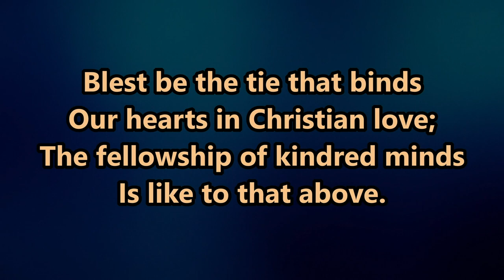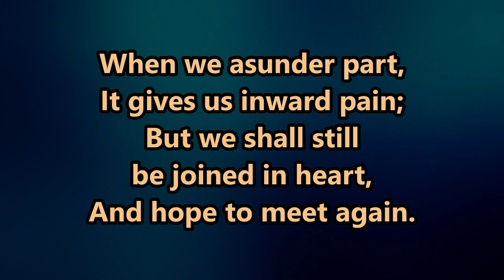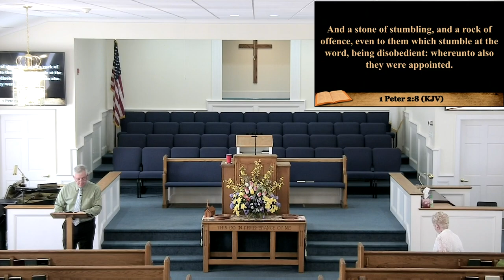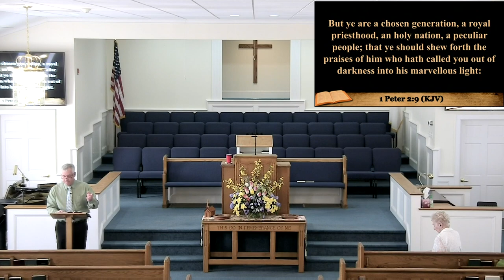Sunday School - April 14, 2024 - 1 Peter 2 - Gregg Hendren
Opening: John Poole ( 1:56 )
Sunday School: Gregg Hendren ( 10:25 )